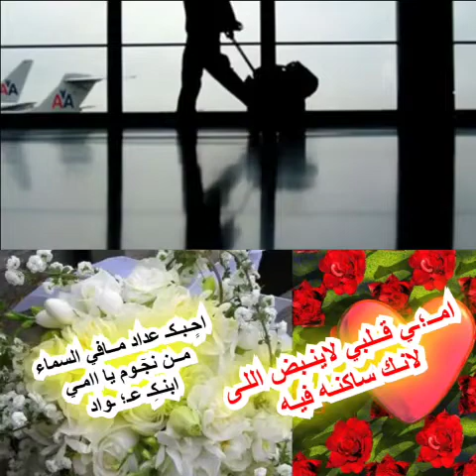اهدأ خاص لـ اجمل ام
جناتًى انتى ي امى